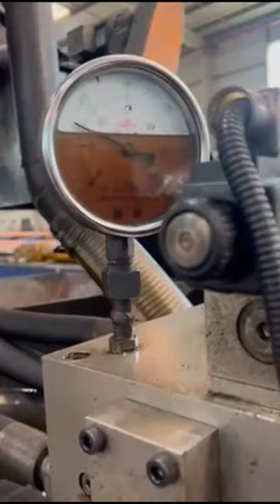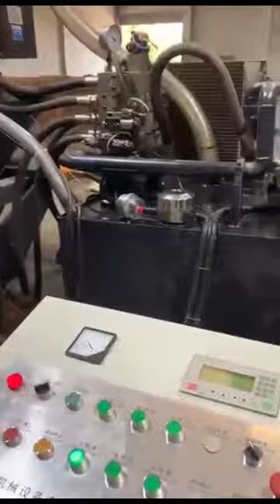Metal Briquetting Press Price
Details of Metal Briquetting Press Price, Metal Briquetting Machine Price, Metal Briquette Press Price,

TCMBALER is a professional Metal Briquetting Press Price manufacturer and supplier in China for more than 20 years, and we can offer Metal Briquetting Press Price for sale with a cheap wholsale factory price for our customers without any agent or dealers if you wanner buy our Metal Briquetting Press Price.